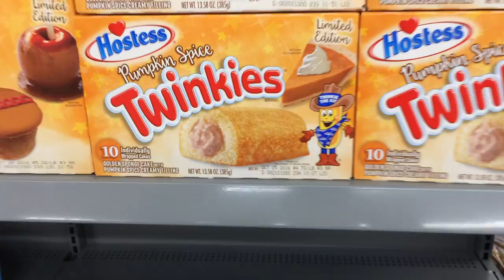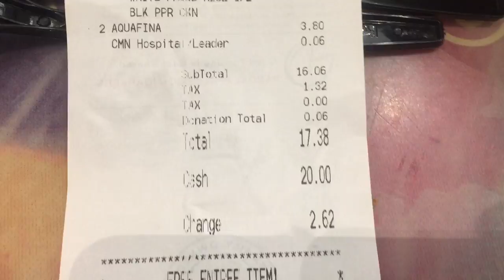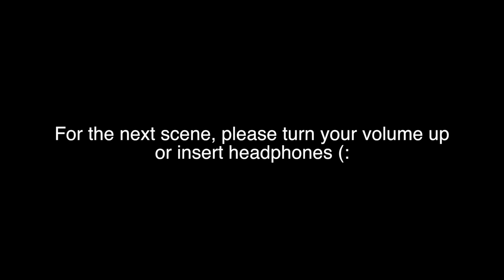Vlog 1| Pumpkin Spice and Ferarri's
Watch us adventure through the mall, walmart and talk about pumpkin spice.